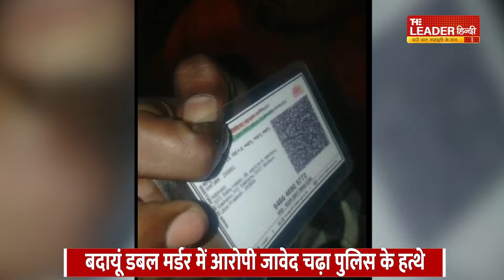Budaun Double Murder Case Accused Javed Arrested: दिल दहलाने वाली वारदात का अब सामने आएगा सच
बदायूं में सिविल लाइन इलाके की बाबा कॉलोनी निवासी विनोद कुमार के दो बेटे आयुष और आहान की साजिद ने घर में गला रेतकर निर्मम हत्या कर दी गई थी. घटना के बाद इलाके में तनाव फैल गया था. गुस्साई भीड़ आरोपी की दुकान आग के हवाले कर दी थी और पुलिस चौकी घेर ली थी. घटना के दो घंटे बाद पुलिस ने मुठभेड़ में साजिद को मार गिराया था, जबकि उसका भाई जावेद फरार हो गया था. पुलिस ने उसे 25 हजार का इनाम घोषित करके तलाश कर रही थी. बुधवार देर रात जावेद सरेंडर करने के लिए बरेली के सैटेलाइट बस अड्डे पहुंचा. इस दौरान उसका ऑटो में बैठे हुए वीडियो वायरल हो रहा है. इसमें वह स्थानीय लोगों के पूछने पर कह रहा कि वह बेकसूर है. उसके भाई साजिद ने बच्चों को मारा था. उसका इसमें कोई हाथ नहीं है.